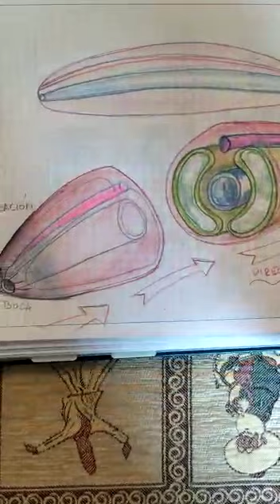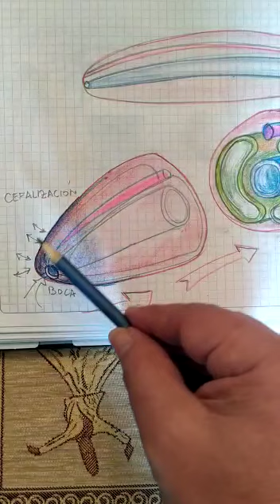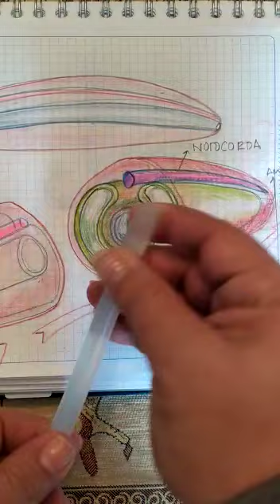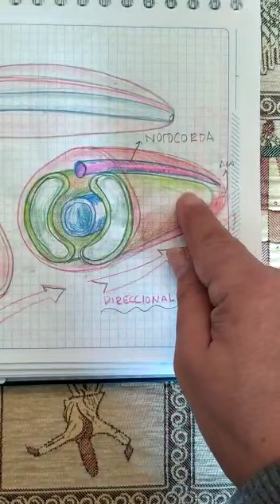CLASE 8 VERTEBRADOS DETALLE CORDADO